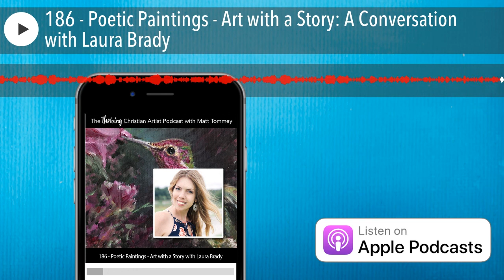186 - Poetic Paintings - Art with a Story: A Conversation with Laura Brady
186 - Poetic Paintings - Art with a Story: A Conversation with Laura Brady

Laura was looking for more than just art marketing ideas.

In fact, she’d always believed there was more to being an artist but just didn’t know how to see that deep spiritual connection blossom in her own life until things changed.

In this episode of the Thriving Christian Artist podcast, I bring back a great artist and friend Laura Brady. Laura is back to share how the spiritual transformation she's experiencing now started when she became a member of my Created To Thrive Artist Mentoring Program. Her transformation has been incredible and has impacted both her artistic process and her art business in powerful ways.

I can’t wait for you to hear her story!

And (ooh, this is good!) I'd love for you to see the new video we just shot showcasing Laura and her story. You can find that video by clickingright here .

I can't wait for you to hear this interview, but more importantly, I want to invite you to join us for my Artist Rise Up Masterclass that start's on September 22nd.

The Masterclass is free, but you'll need to register so you can get reminders, downloads, and access to all the course videos inside the private Facebook group.

Click Here to Sign Up for Artists Rise Up

Take a few minutes to listen on the app of your choice like ApplePodcasts, Stitcher, Spotify, GooglePlay

Ok, enjoy the podcast!

Matt

PS - OK, here’s the deal… I love it when people review the podcast. So, even if you’ve done it before, take a moment to review the podcast on whatever app you’re listening on, screenshot it and post the screenshot to YOUR Instagram feed and tag us by using @thethrivingchristianartist. Do this and I’ll send you my “How to Sell Your Art & Make Money Quick” PDF just to say thanks. GO!

or on Instagram and Facebook @thethrivingchristianartist

Get encouraged and connect with other artists on the Thriving Christian Artist Facebook